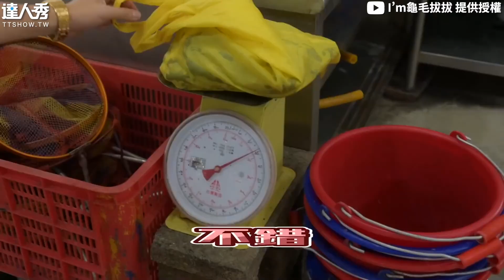【釣蝦技巧長短鉤秘招全公開 他用配重判讀訊號華麗釣蝦】@omega0821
2小時釣39隻太猛了🤩       (白編)